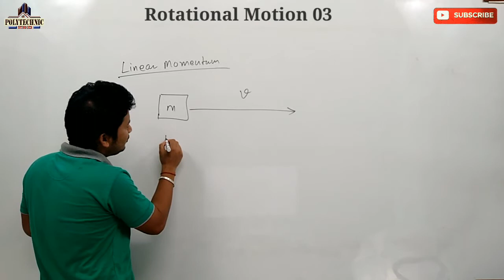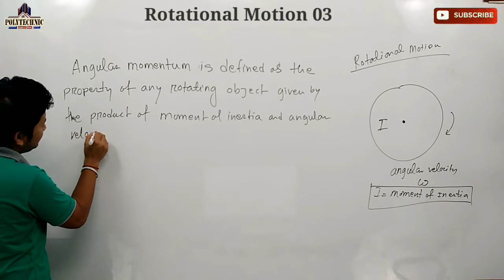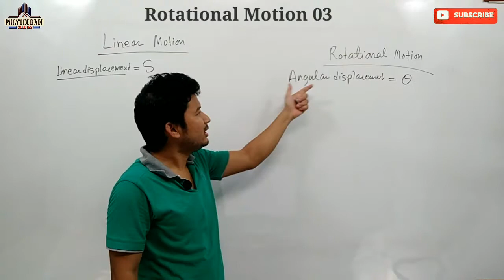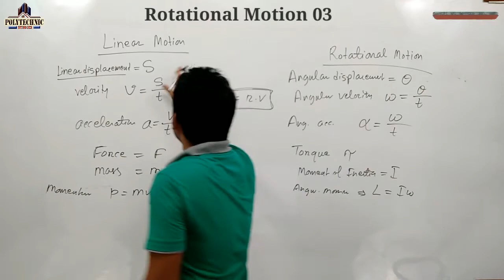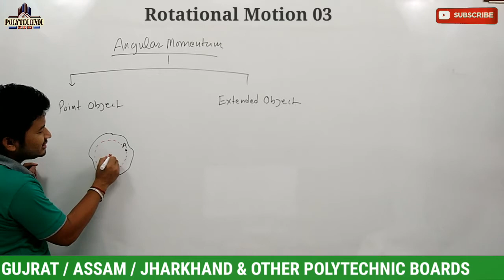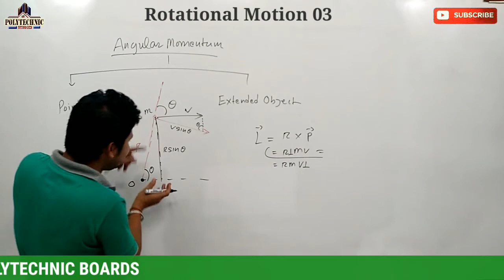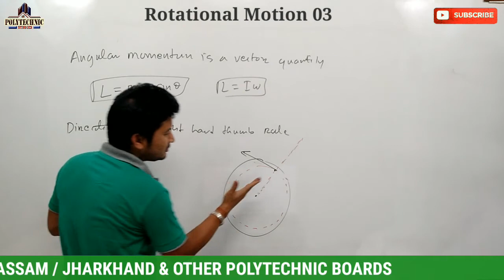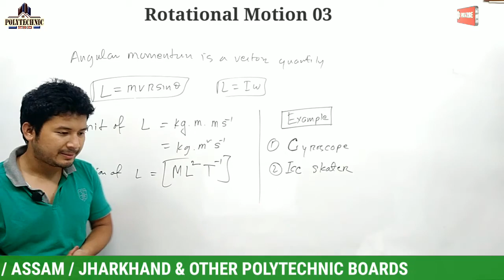Applied Physics I_ Angular Momentum | Lecture 28 | 1st Semester | Polytechnic All Boards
Hello Friends!!